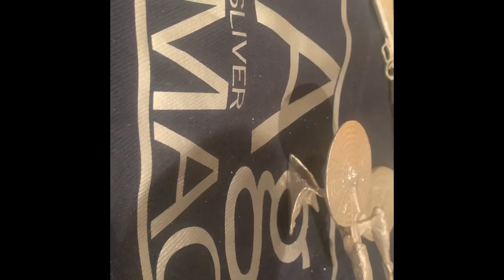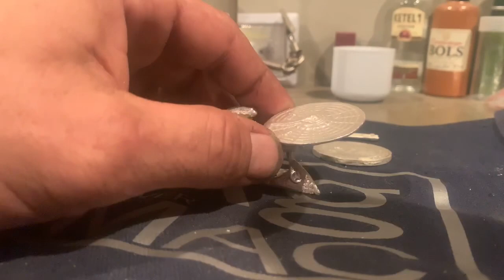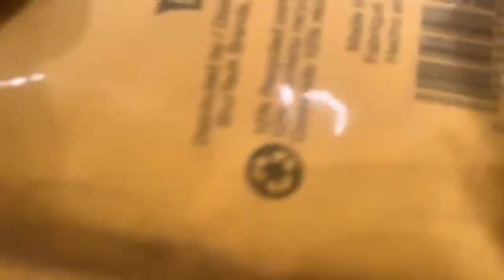Diary of A Silver Sissy Ch.1- My Apology To The Silver Community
In this video I apologize for being a Silver Sissy to the Silver Community and pledge to pay people for my goods and services. It’s the New American Way.